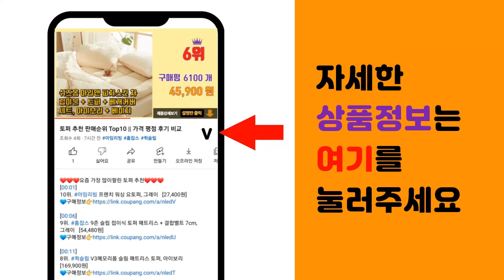일월 추천 판매순위 Top10 || 가격 평점 후기 비교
❤️❤️❤️요즘 가장 많이팔린 일월 추천❤️❤️❤️

[00:01]
10위. 일월 일월 스타일모던 초절전 카본매트 더블, 단일옵션 [63,200원]

[00:06]
9위. 일월 듀얼하트 워셔블 전기매트 IW-US30, 싱글(80 x 180 cm) [45,440원]

[00:11]
8위. 일월 그린숲 자연애 온수매트, 퀸(150 x 200 cm) [129,000원]

[00:16]
7위. 일월 뉴 숯 황토방 전기매트 싱글 + 더블 세트, 2종, 1세트, 싱글(95 x 195 c [138,140원]

[00:21]
6위. #[23년형] 일월 마이크로 카본매트 체크그레이 전기매트, 체그그레이 싱글(90*180)   [67,000원]

[00:26]
5위. 일월 효성 AeroSilver 2인용 카본매트 IW-KM30, 더블(140 x 180 cm [69,520원]

[00:31]
4위. 일월 전기 카페트 매트 더마루 플러스, 중형 [137,320원]

[00:36]
3위. 일월 스타일리쉬 스마트센서 카본 탄소매트 IW-KM28S, 더블(140x180cm) [69,000원]

[00:41]
2위. 일월 네오 빗살패턴 카본매트, 싱글, 빗살무늬 [54,510원]

[00:46]
1위. 일월 체크그레이 워셔블 온열매트, 싱글(900 x 1800 mm), 혼합색상 [47,840원]